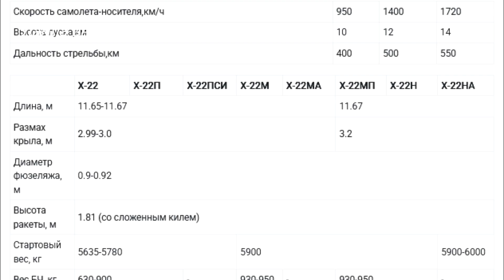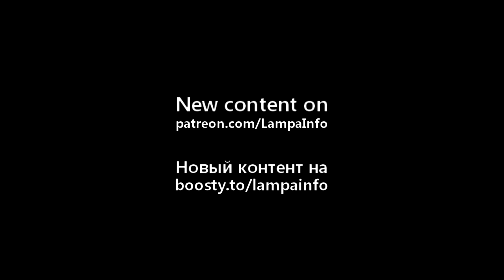Крылатые ракеты Х-22 России, обзор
Опубликованы редкие кадры полета и взрыва российской крылатой ракеты Х-22Н, в Липецкой области России. На видео, снятом 1 февраля, можно оценить силу взрыва ракеты Х-22 и воронку которая образуется после взрыва. Предположительно ракета Х-22 была запущена с самолета Ту-22М3. Ракеты Х-22 приняты на вооружение СССР в 1971 году. В 2000 году Украина вернула России 386 крылатых ракет Х-22 в качестве списания долга. После чего Россия модернизировала ракеты, к 2022 году их было минимум 400 штук. Считается что даже сейчас, ракета Х-22 может преодолеть систему ПВО «Aegis». Характеристики некоторых видов ракет Х-22 вы можете оценить в таблице. Ракета имеет жидкостный ракетный двигатель Р-201-300 и инерциальное наведение с последующим конечным активным радиолокационным самонаведением на цель. Новые модификации ракет Х-22 имеют дальность полета до 600 километров, при скорости до 5600 километров в час, на высоте до 27 км, масса боевой части 1000 кг. Отклонение от цели около 30 метров. Стоимость ракеты Х-22 около миллиона долларов.